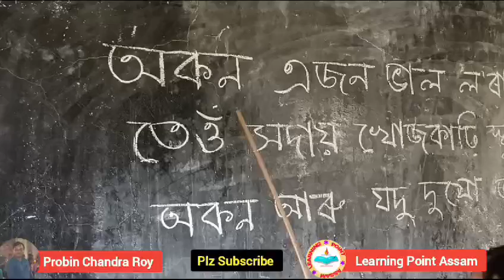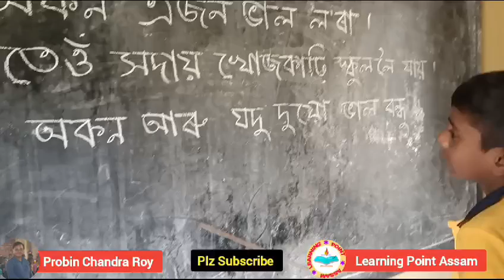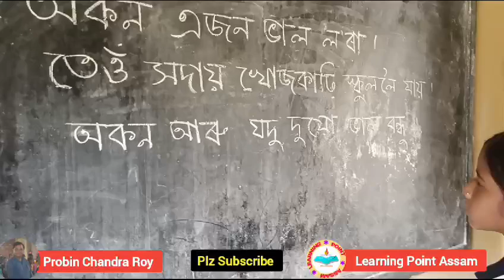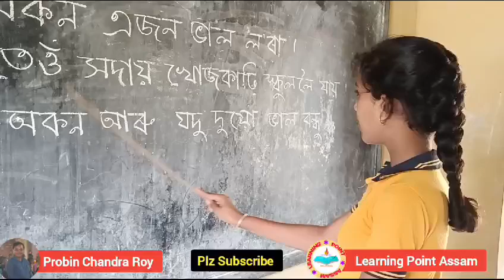অসমীয়া ব্যাকৰণ পদ||ছাত্ৰ-ছাত্ৰীৰ জৰিয়তে পদ চিনাক্তকৰণ